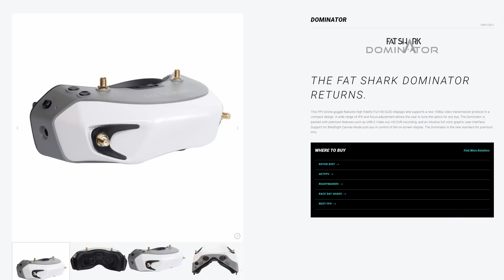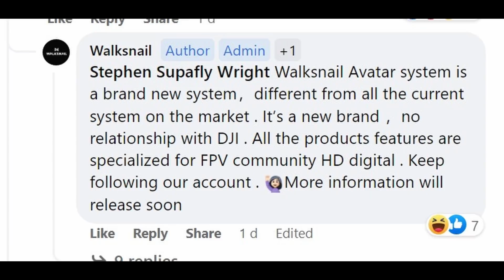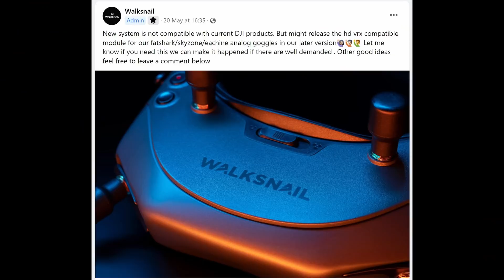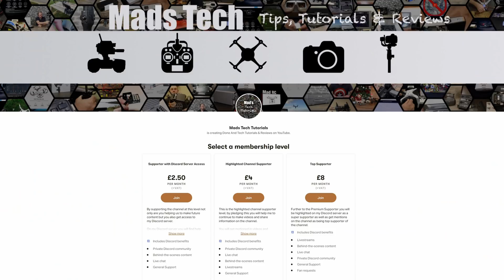Fat Shark Dominator Avatar HD Digital FPV - The Current Facts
The Current Spec and Facts on The Avatar HD FPV System From Walksnail and the Fat Shark Dominator Digital FPV Goggle.